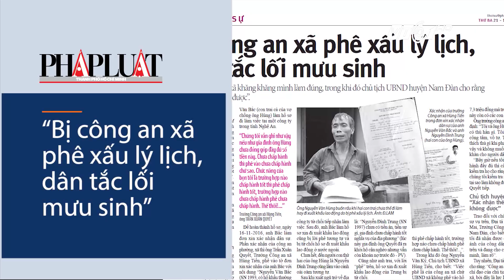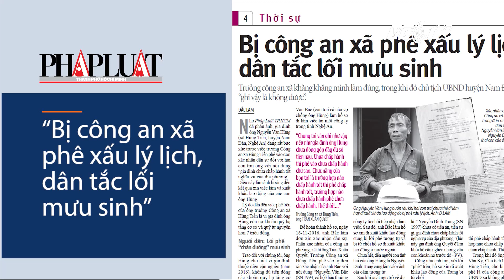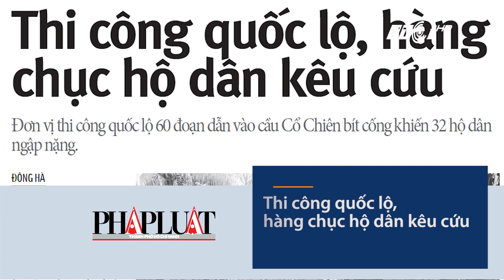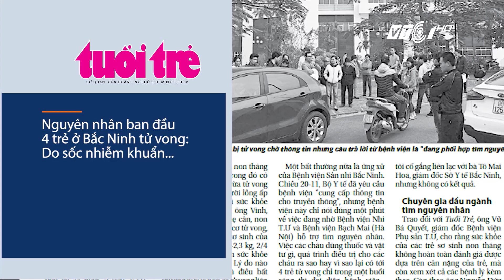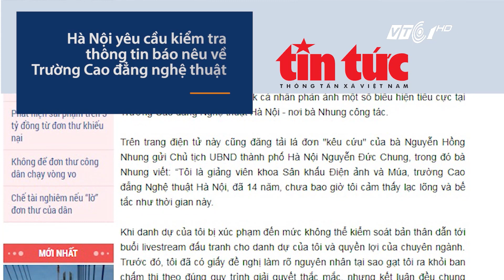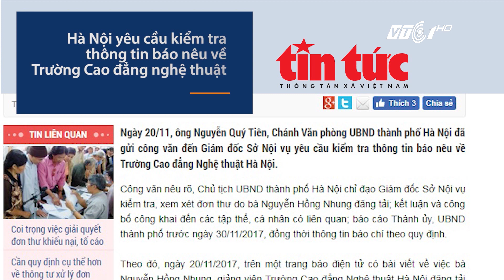Điểm báo: Nguyên nhân ban đầu 4 trẻ ở Bắc Ninh tử vong | VTC1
VTC1 | Điểm báo 08h00 ngày 21/11/2017 trên kênh VTC1 có những tin đáng chú ý sau:
- Bị công an xã phê xấu lý lịch, dân tắc lối mưu sinh
- Thi công quốc lộ, hàng chục hộ dân kêu cứu
- Liên tiếp 4 trẻ sơ sinh tử vong cùng một ngày tại BV Sản - Nhi Bắc Ninh